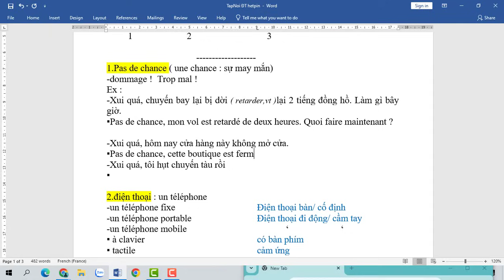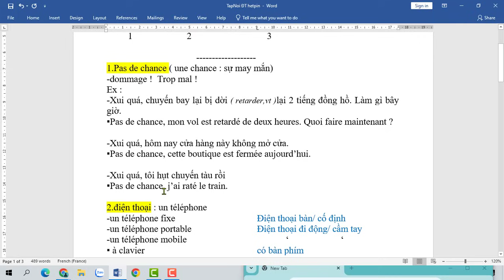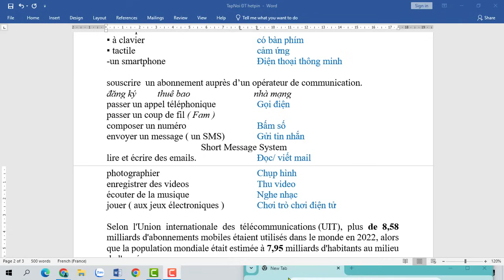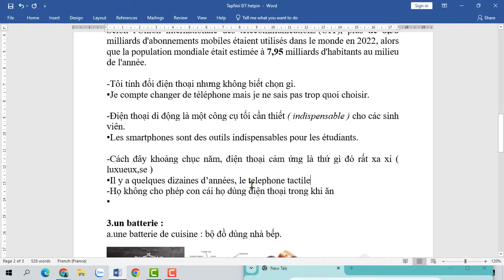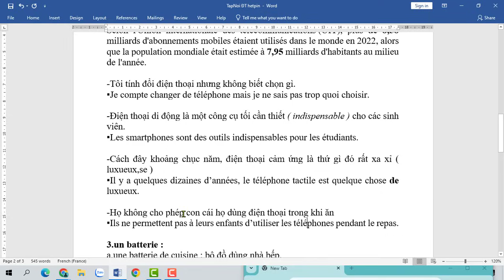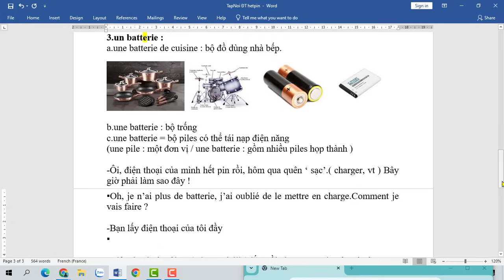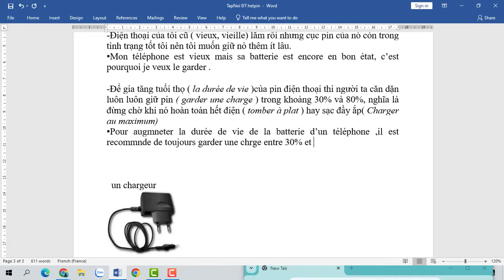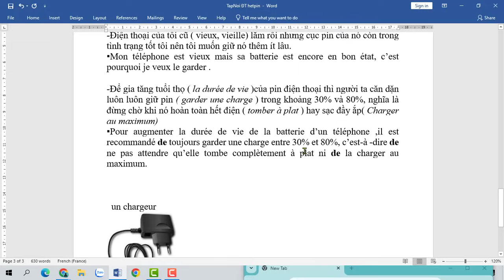'Xui quá, điện thoại hết pin rồi, làm sao bây giờ?' nói thế nào trong tiếng Pháp?